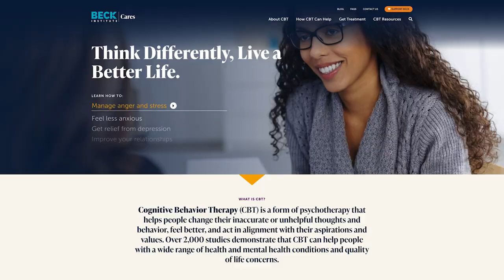Why Pursue Beck Institute Certification?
Learn about the benefits of Beck Institute’s Certification program from Beck Institute President, Dr. Judith Beck.
Video Credit: 20/20 Visual Media